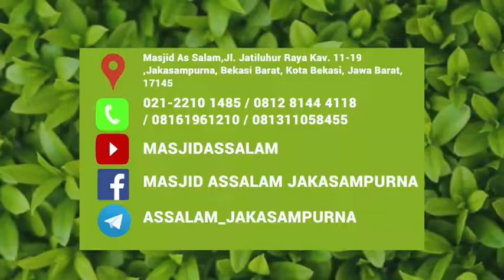Contoh Futur Penuntut Ilmu |Ust. Hasan Al Jaizy,Lc| Masjid As Salam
Materi      : Contoh Futur Penuntut Ilmu
Pemateri : Ustadz Hasan Al Jaizy,Lc
Kajian